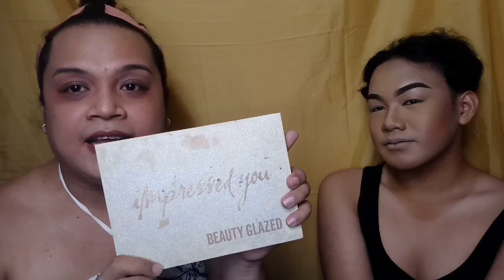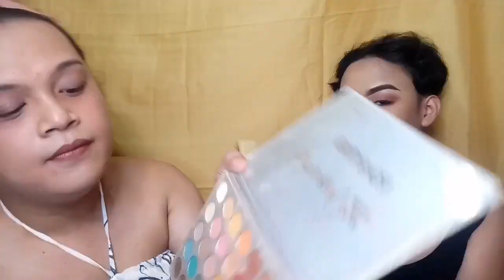MY VERY FIRST MAKE UP TUTORIAL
LOVE IT! LOVE IT! LOVE IT!